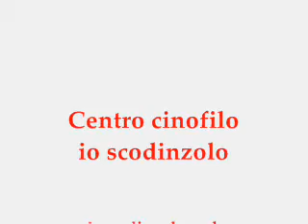luke tre mesi e mezzo.wmv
Ecco Luke a 3 mesi e mezzo che esegue qualche esercizio